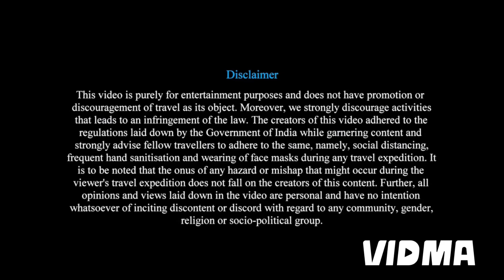Mahishadal Rajbari Haldia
places to visit near mahishadal rajbari
mahishadal rajbari day trip
mahishadal rajbari food menu
Mahishadal rajbari price list
mahishadal rajbari booking
mahishadal rajbari distance
mahishadal rajbari wikipedia

Who is the king of Mahishadal Rajbari?
In which district is Mahishadal Rajbari situated?
Who owns Mahishadal Rajbari?
মহিষাদল রাজবাড়ীর রাজা কে ছিলেন?
Why is Rajbari district famous?
How many villages are there in Rajbari?